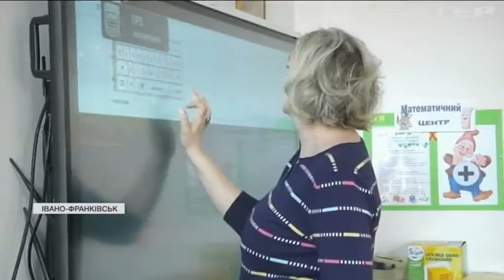Майже бездовідні: які регіони України можуть "позеленіти" уже найближчим часом?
У чому секрет швидкої зміни кольорів на карті карантину?